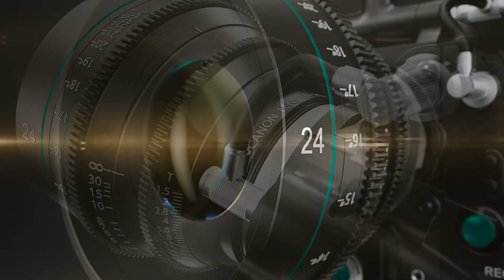Handball Masculino (cadetes) 26/10/2022 - CABA vs. Santa Cruz | Evita 2022